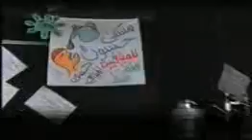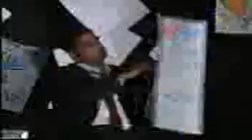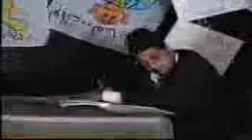الفنان زياد هادي AVSEQ01.mpg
فرقة اكد  بقيادة الفنان زياد هادي ... على الة العود واحمد فائق... على الة السنطور .. ومراد نصير على الة الناي و سعد علاء على الة الرق